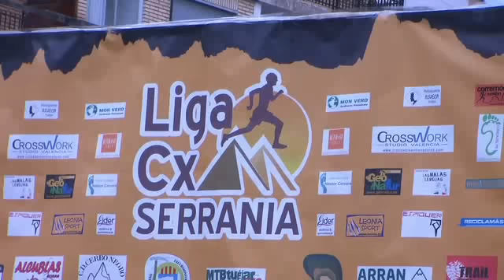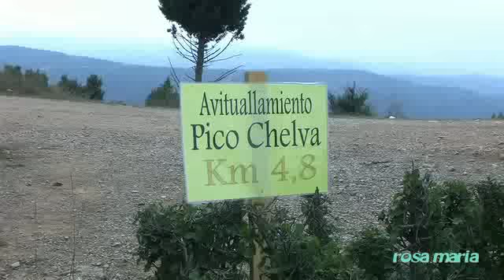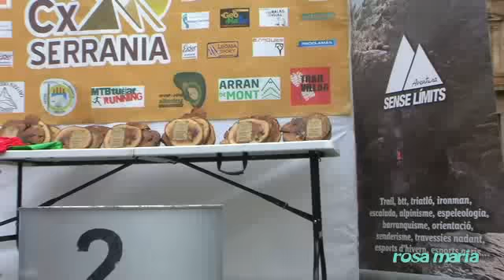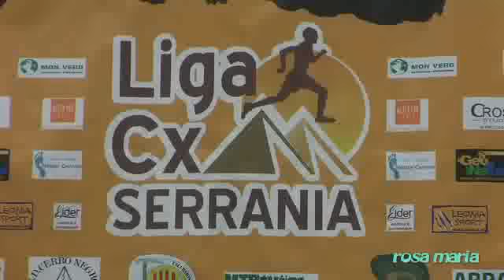VIII Chelva Subida Pico